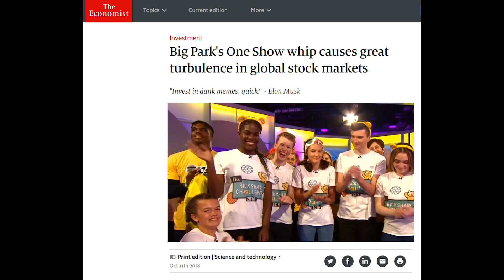Parker Got Em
He really did. Recommend reading the news articles, I actually put effort in :OOOOO